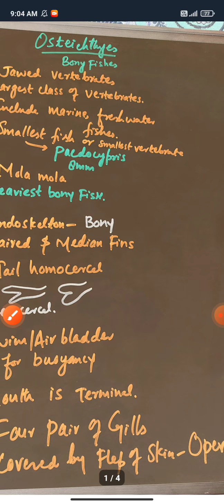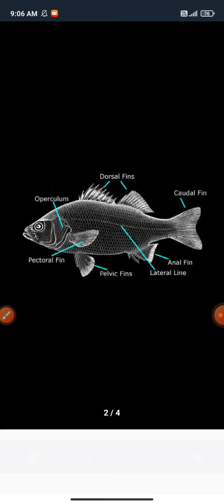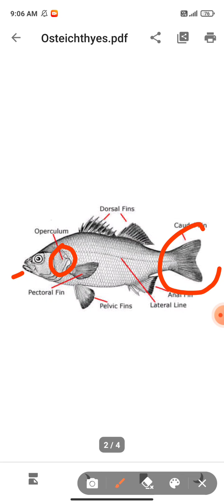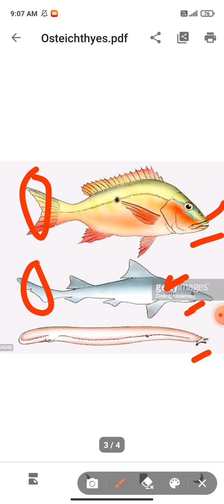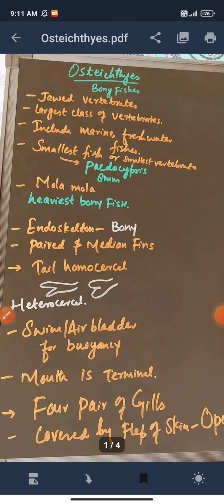osteichthyes, gernal features,, class 11th( lecture 25)